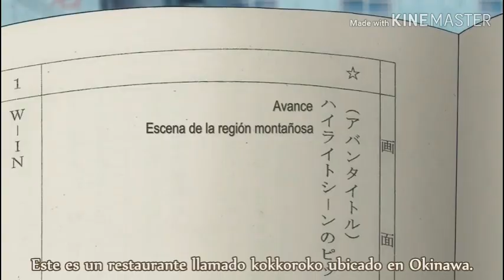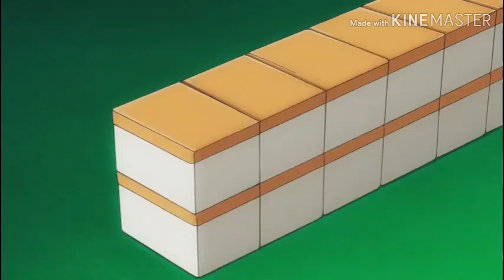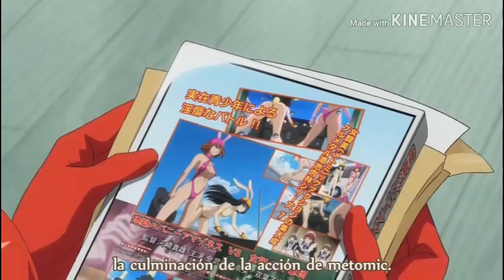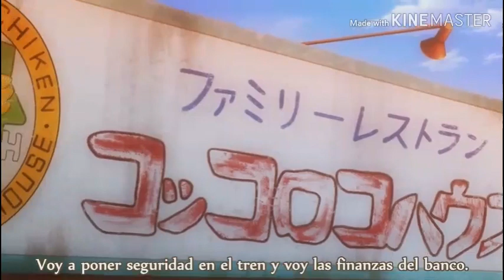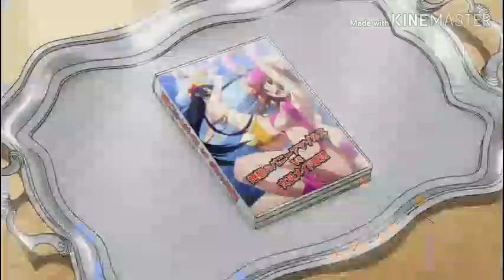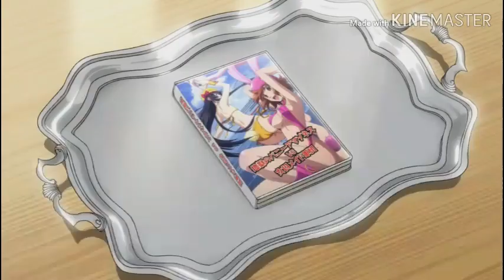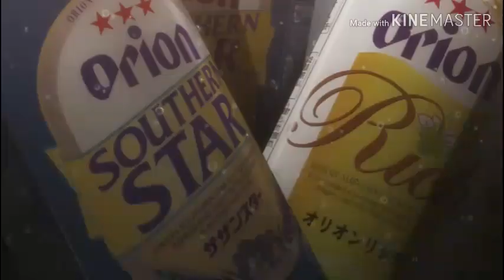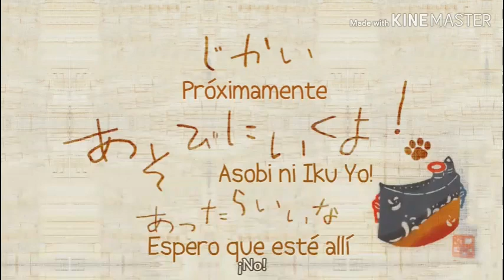Asobi ni iku OVA sub español